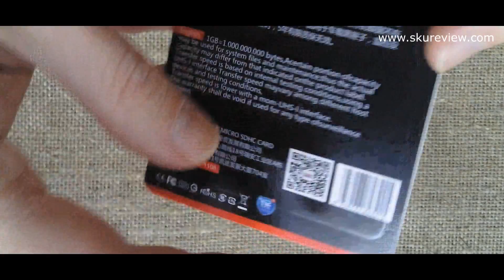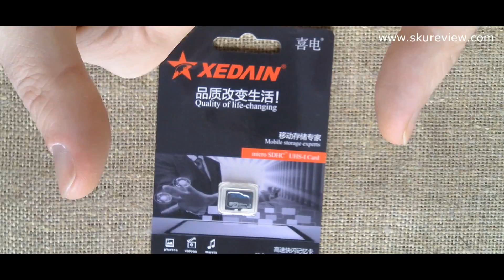MicroSD карта памяти Xedain. Распаковка.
Хорошая дешевая карта памяти Xedain. Все соответствует заявленному продавцом, кроме цвета. Рекомендую.